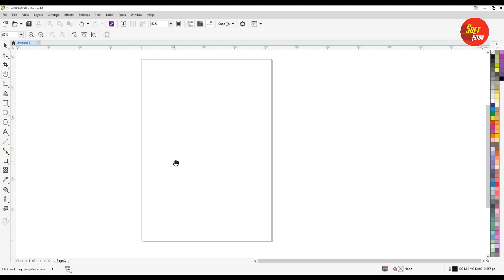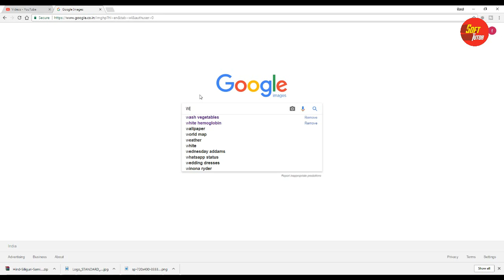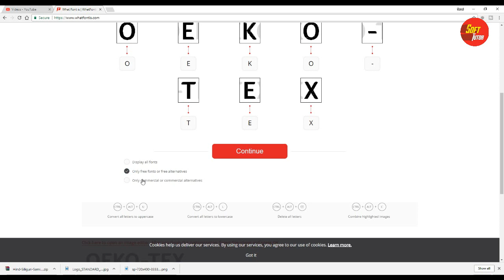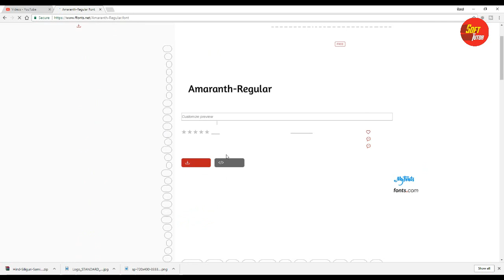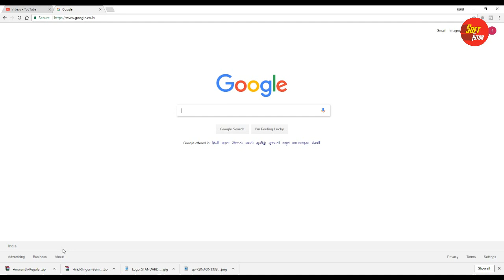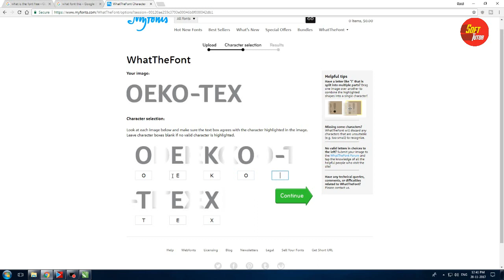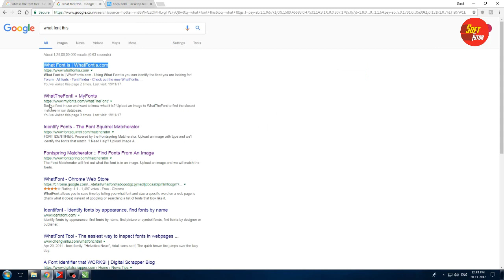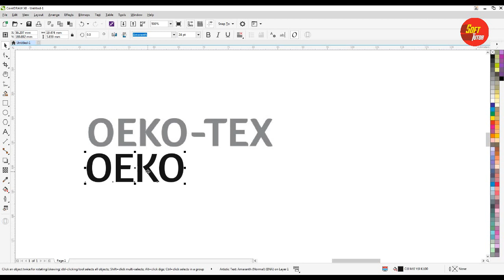How to find Font from Image - Corel Draw in Tamil Tutorial / Soff Tutor